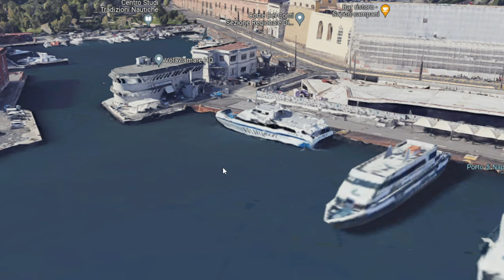SPINNING in MARE a NAPOLI - ITINERARIO PESCA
In questo video vi porto alla scoperta di due interessanti spot di pesca a spinning n mare a Napoli: MOLO BEVERELLO e MOLOSIGLIO.
Lo facciamo insieme a Terenzio e Antonio, due nuovi amici appassionati di pesca che ci fanno da "cicerone" in giro per la città.

❤️ La COMMUNITY degli appassionati di pesca❤️

-- PLAYLIST interessanti
🎥 Ecco qualche esempio per partire su Youtube: